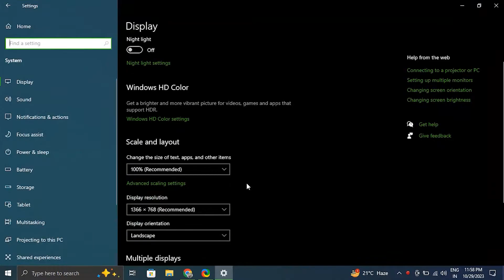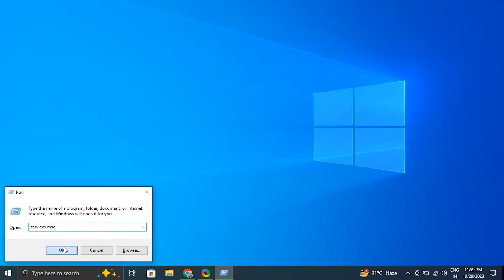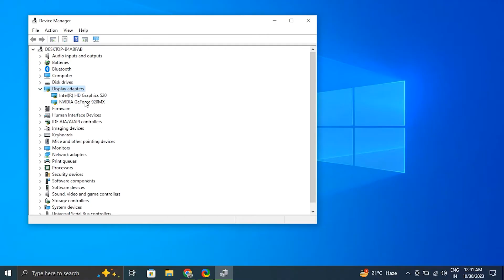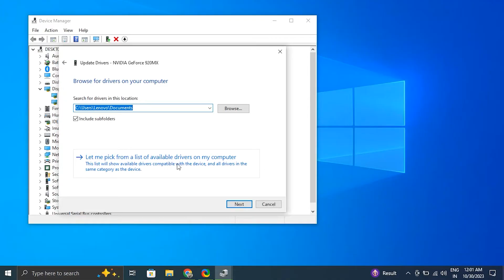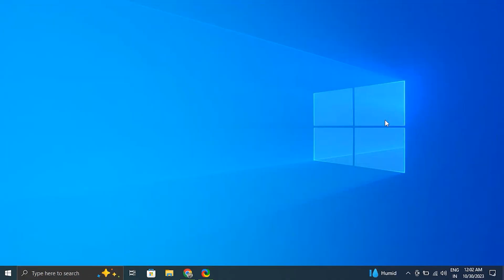How To Fix Screen Rotation Lock Grayed Out on Windows 11 / 10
If you have any computer or software-related problems, please feel free to submit your problem on our or comment down below and we will make a solution video for you to resolve it!

Run box command:
devmgmt.msc

In this video, we will show you How To Fix Screen Rotation Lock Grayed out on Windows 10 and Windows 11 if it is not working properly on your PC.

This fix is meant as an easy and quick way to Fix Screen Rotation Lock Grayed out on Windows 10 and Windows 11 running again but if this doesn't work, the recommendation is to first restart your PC after all the solutions and fixes, and then try reinstalling Windows. Meant for all current Windows versions: XP, Vista, Windows 7, Windows 8,  8.1, and of course Windows 10 and Windows 11.

Fixes covered in this video:
1. Disconnect External Devices
2. Use Keyboard Shortcut
3. Modify the Display Orientation Settings
4. Re-Enable Sensors From Device Manager
5. Update screen settings
6. Restart the Sensor Monitoring Service
7. Check for Windows Updates
8. Update Graphics Drivers
9. Enable Sensors in Windows
10. Use Third-Party Software

Make sure to watch the entire video for the fixes to work properly.

Thank you for tuning in, and we look forward to seeing you in our next video!

About Softbay:
Softbay is the best place on the planet for computer software troubleshooting, product reviews, and tech news. It was created for the sole purpose of helping out people who are unfamiliar with today's world technology's workings. Our content also includes how-tos, tips and tricks, tutorials, and other tech-based educational content for people of all ages.

Interested in our production gear? Here's what we use:
1. Screen Recording, ShareX:

Thank you for choosing Softbay as your trusted source for software troubleshooting and tech insights.